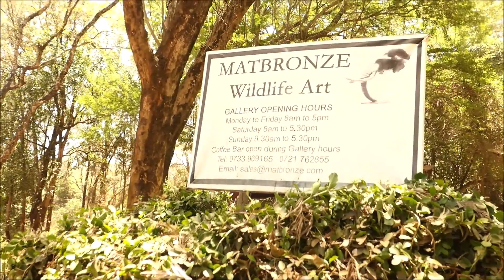ENPACT 2019 (lost files)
Most popular video (live pap smear procedure at Agha Khan hospital)

SHOP LOCATION
RNG PLAZA . RONALD NGALA ST.  SHOP S11 OPP BEST LADY.

FOR DELIVERIES
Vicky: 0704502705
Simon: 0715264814